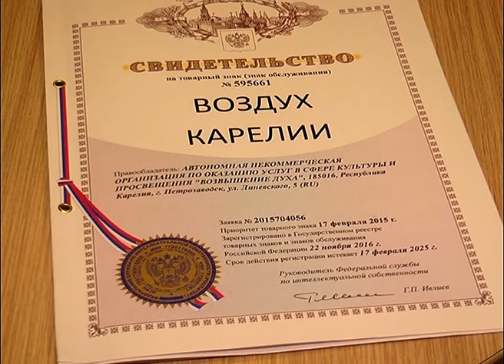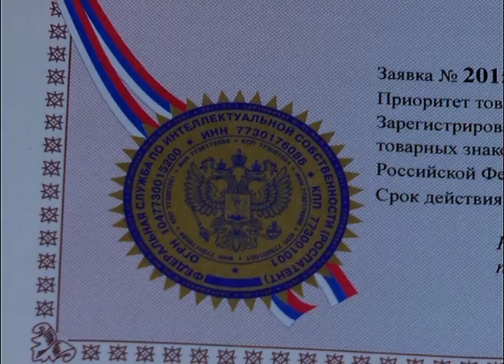Воздух Карелии вернется ?